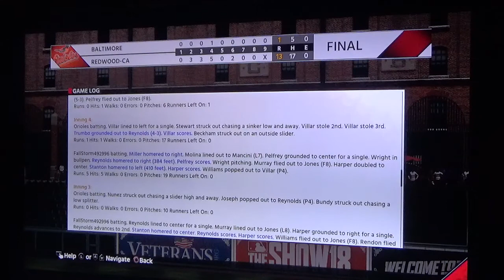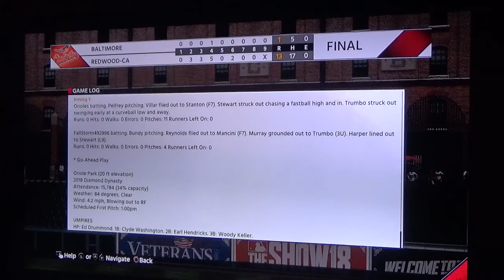MLB® The Show™ 18 | 0619 Topps Player of the Game!!